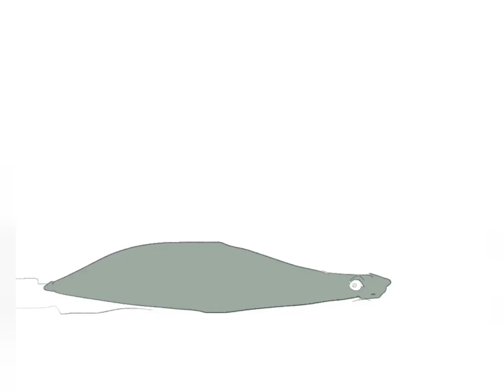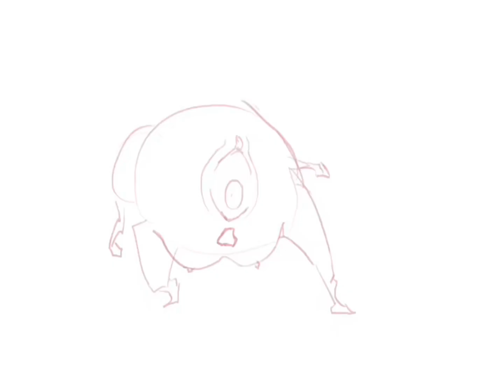The TRUE Ian Gross Animation Reel 2022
My end of the year reel